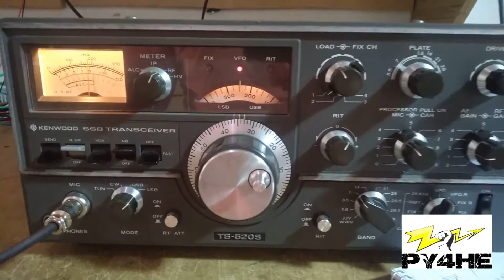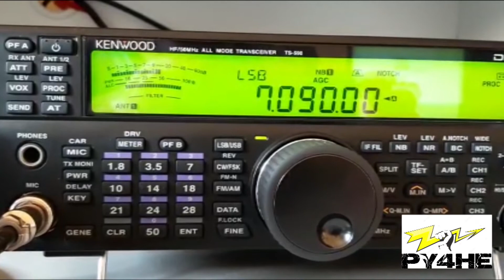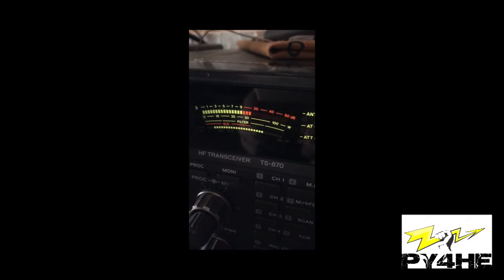Antena morgain 80/40 py4he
Antena morgain para 80 e 40m, tradicional de 4,25cm entre os fios.
Excelente desempenho.
Apenas 10m para cada lado.
Feita em acrílico, isoladores em pvc e fio flexivel de cobre com 1,5mm de diametro.
Ganho de 4DB sobre o dipolo de 40m e 2DB no dipolo de 80m.
PY4HE Helder 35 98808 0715